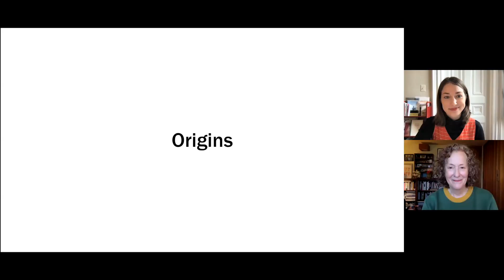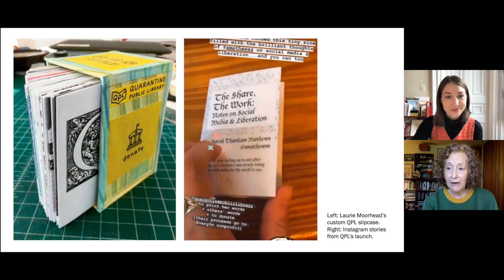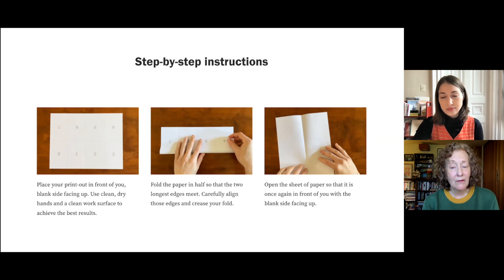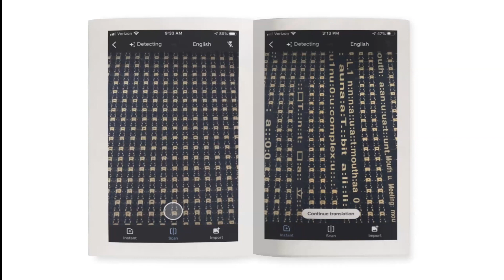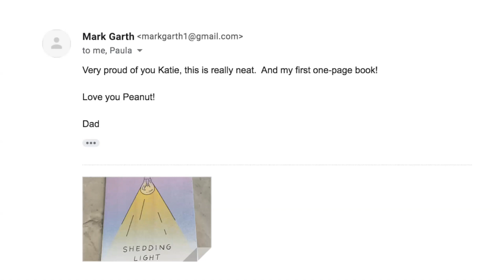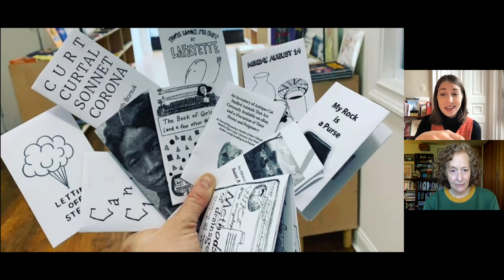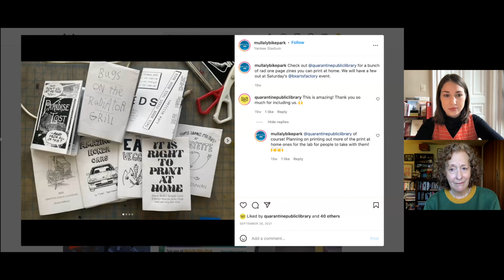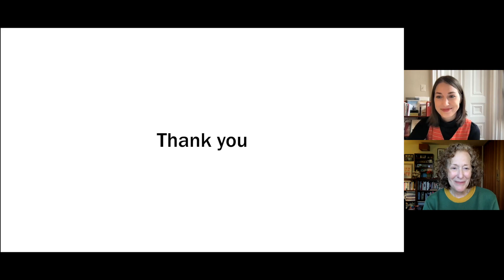The Quarantine Public Library with Tracy Honn and Katie Garth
The unique comic format can chronicle—in ways that are succinct and easily comprehensible—how our physical and mental health are shaped by complex American systems, while also conveying inequities inherent throughout these systems. Join us for this workshop, associated with the exhibition Drawing Us Together: Public Life and Public Health in Contemporary Comics.

Quarantine Public Library (QPL) is a repository of one-page books made by artists, free for anyone to download, print, and assemble—to keep or give away. Tracy Honn and Katie Garth launched the project in July 2020 in response to the loss of public space and institutional art access during the ongoing global health crisis. The website has connected new audiences across the world to books by more than 200 artists, writers, poets, and scholars. By provoking joyful interactions with printed artwork, QPL has worked to disrupt pervasive feelings of isolation during this pandemic.

0:00 Introduction
2:51 Presentation
41:07 Q&A